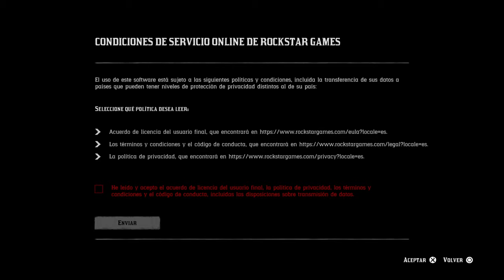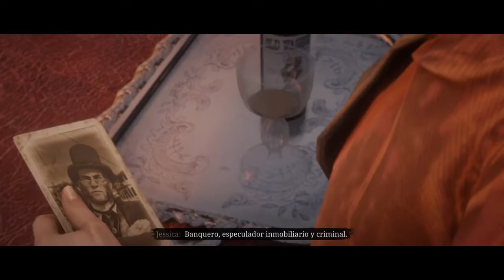Red Dead Redemption 2 Online #1